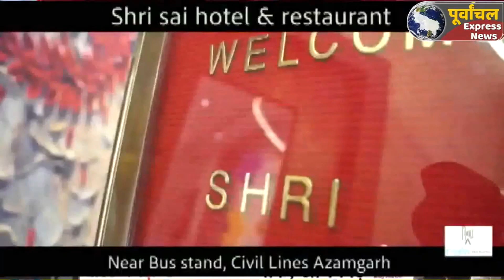azamgarh:12 बिन्दुओं की जानकारी लेने आजमगढ़ पहुंचे डिप्टी डायरेक्टर स्वच्छ भारत मिशन सुनील यादव..